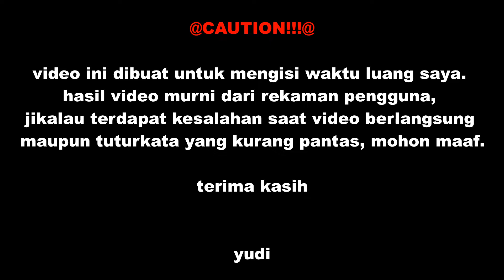Harvest Moon Back to Nature - Friends of Mineral Town on Recorder by Yds_a7x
Harvest Moon Theme - Friends of Mineral Town merupakan game simulasi kehidupan yang sering dimainkan antara tahun 2000an yang mana dalam game ini kita mendapatkan sebuah gambaran serta apa saja yang harus dilakukan dalam berkehidupan sehari-hari, contohnya bekerja untuk kebutuhan sehari-hari, bersosialisasi dengan penduduk sekitar dan tidak lupa membuat relasi yang akan mengutungkan di masa depan terutama mencari pasangan hidup :)